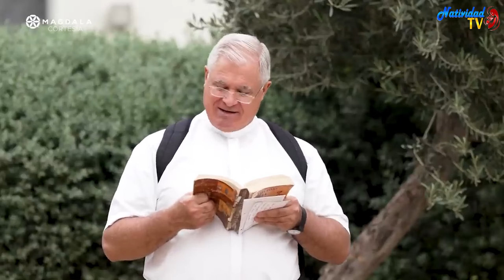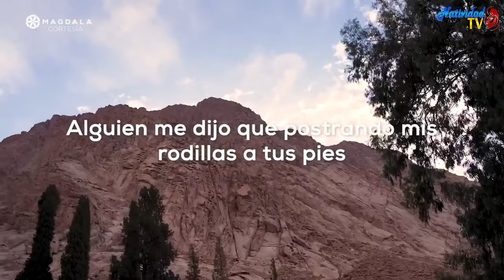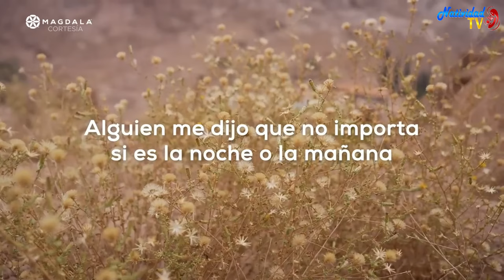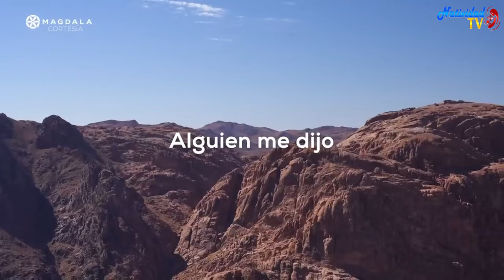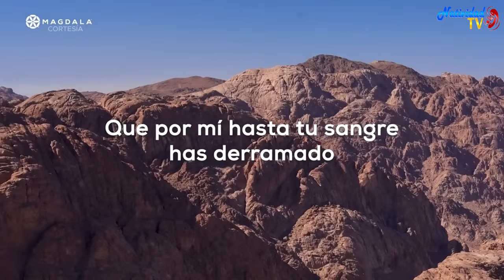🙏 Día 16 La tradición de la oración Los maestros y lugares Peregrinación de la Oración